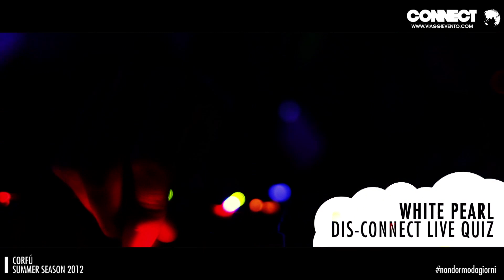CONNECT TO CORFU' 2012 // viaggievento.com [watch in HD]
2.000 RAGAZZI E RAGAZZE DA TUTTA ITALIA PER UNA SUMMER SEASON INDIMENTICABILE!

UN SOGNO CHE SI SPEGNE SOLO PER RINASCERE OGNI ESTATE.
CORFU' -- PAG -- ZANTE SONO STATE LE METE DELLA SUMMER SEASON 2012 CONNECT: 2.000 RAGAZZE E RAGAZZI DA TUTTA ITALIA PER UN'ESTATE INDIMENTICABILE.

HAI GIA' VOGLIA DI RIPARTIRE CON NOI O SEI DISPERATO PER ESSERTI PERSO IL TUO VIAGGIOEVENTO?

DON'T FREEZE YOUR FUN!!!

IL CAPODANNO 2013 E' ORMAI ALLE PORTE. COME OGNI ANNO, POSTI LIMITATI PER OGNI DESTINAZIONE: NON PERDERE L'OCCASIONE DI VIVERE IL TUO INVERNO PIU' BELLO!!!

- BUDAPEST
- AMSTERDAM
- PRAGA

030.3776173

videomaker: Matteo Liverti
produced by: Francesco Andreoli - FRAMEPROJECT for Uplab

DON'T FREEZE YOUR FUN: THE WINTER SEASON IS COMING!!!